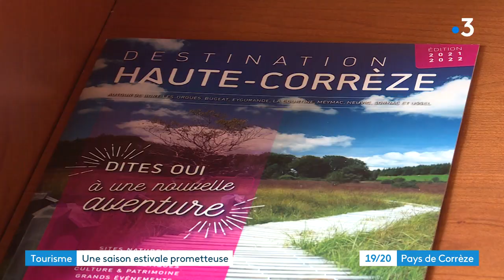Opération séduction pour la Corrèze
La Corrèze met tout en oeuvre pour séduire les touristes cet été. Exemple à Meymac et avec l'Office de Tourisme.